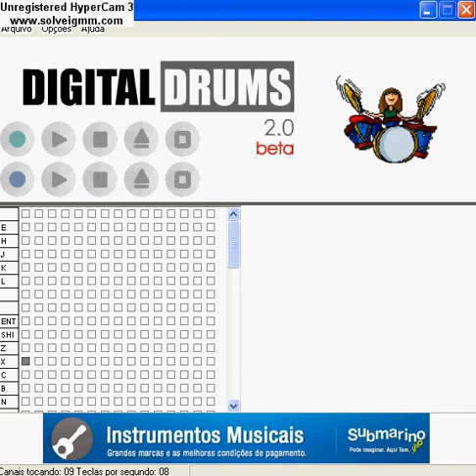Digital Drums 2.0 The Devil Wears Prada - Assistant To The Regional Manager